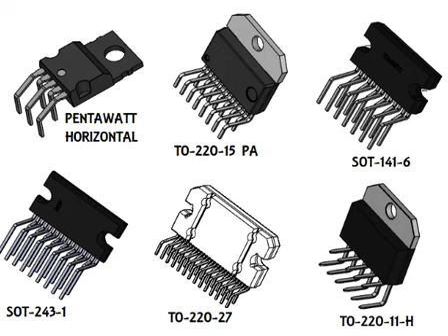Encapsulados componentes electronicos parte 2